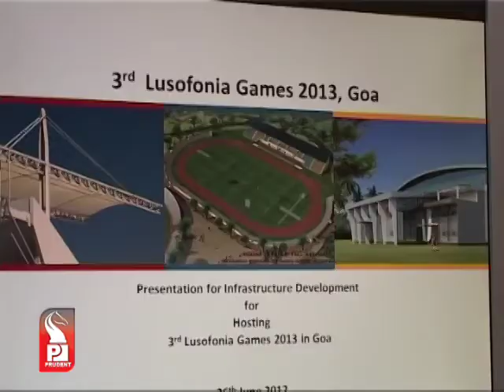Prudent Media English News 11 May 13 Part 3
Film and Television Association of Goa is organizing 5 day film festival.